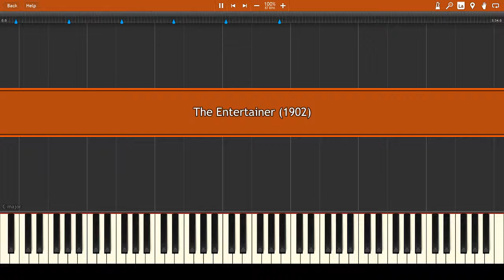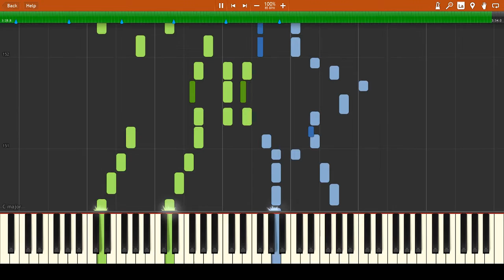Scott Joplin - The Entertainer (1902) / Synthesia Piano Tutorial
Scott Joplin -born in 1867- was an African-American composer and pianist. Joplin achieved fame for his ragtime compositions and was dubbed the "King of Ragtime Writers". During his brief career, he wrote 44 original ragtime pieces, one ragtime ballet, and two operas. One of his first pieces, the "Maple Leaf Rag", became ragtime's first and most influential hit, and has been recognized as the archetypal rag.

The combination of classical music, the musical atmosphere present around Texarkana (including work songs, gospel hymns, spirituals and dance music) and Joplin's natural ability has been cited as contributing significantly to the invention of a new style that blended African-American musical styles with European forms and melodies, and first became celebrated in the 1890s: ragtime.